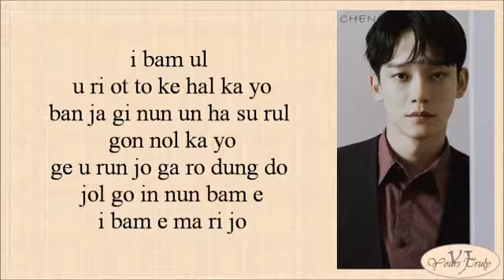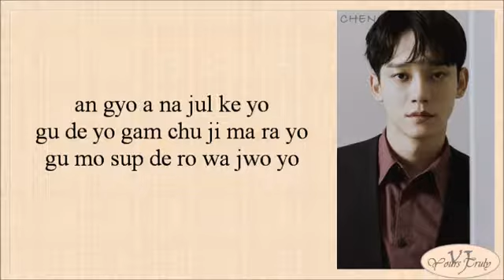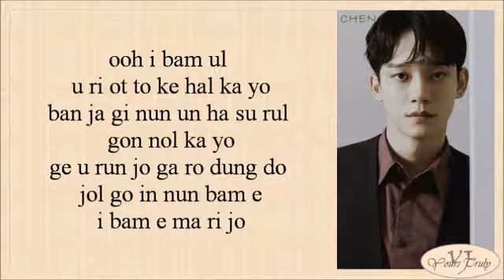Chen (첸) - Shall we (우리 어떻게 할까요) Easy Lyrics